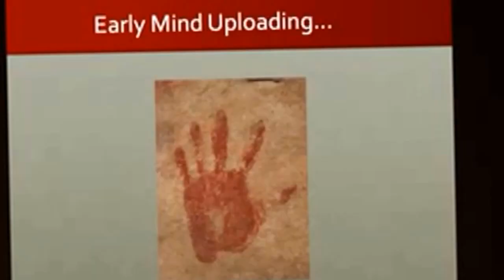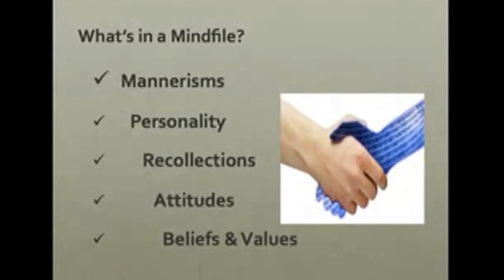POWERFUL- Re-Creating ourselves: mind files and androids Bruce Duncan at TEDx Manchester Village